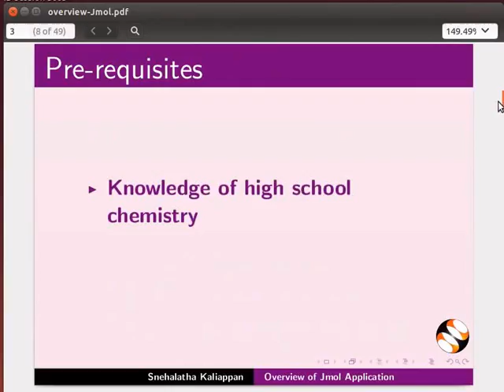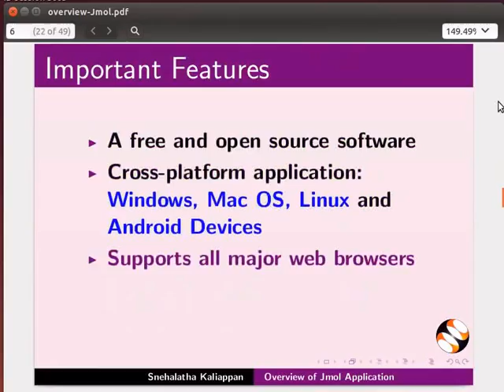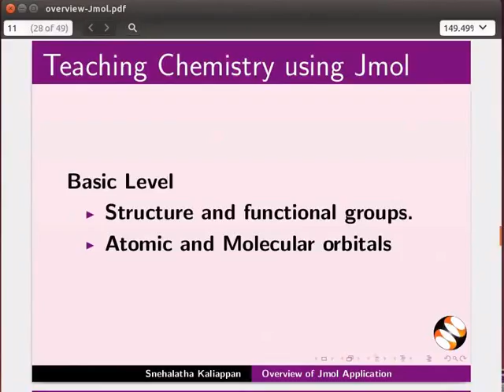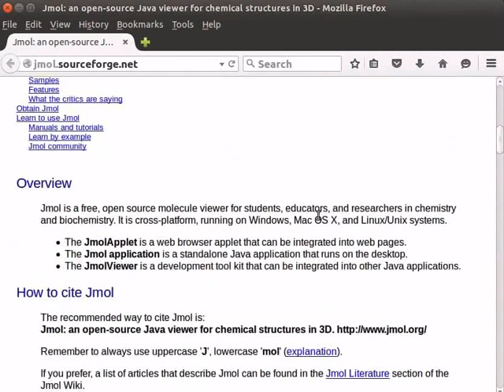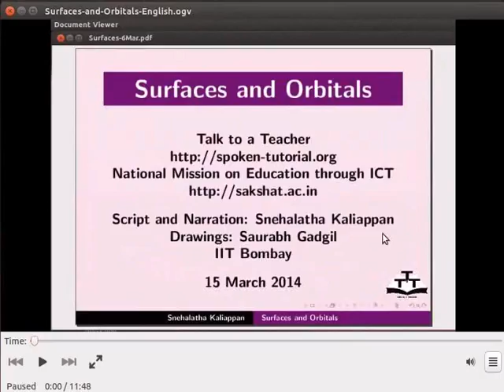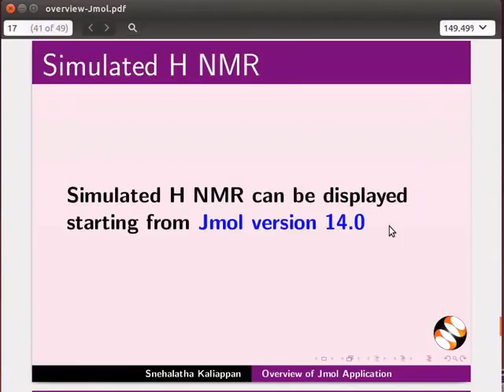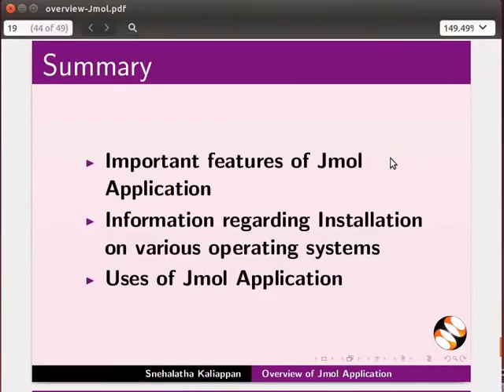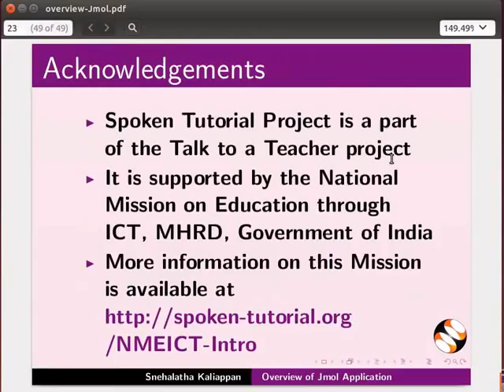Overview of Jmol Application - Marathi